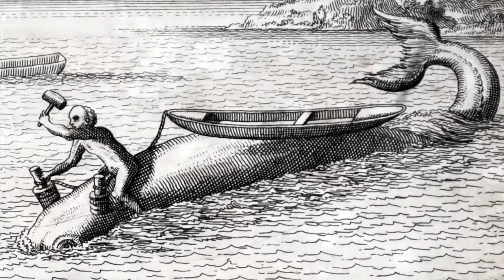Crosby-Nash In Concert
1. Eight Miles High
2. I Used To Be A King 4:55
3. Wasted On The Way 9:44
4. Long Time Gone CSN 13:19
5. Lay Me Down CSN 20:16
6. The Lee Shore Feat. David Lindley 24:28
7. Just A Song Before I Go 29:04
8. A Slice Of Time - David Crosby 33:50
9. Don't Dig Here 39:22
10. Critical Mass / Wind On The Water 44:13
11. Cowboy Movie
12. Marrakesh Express 1:00:16
13. Deja Vu 1:04:07
Set 2
14. Simple Man 1:17:11
15. Guinevere 1:20:31
16. In Your Name 1:27:10
17. What Are Their Names David Crosby 1:31:13
18. Jesus Of Rio 1:39:44
19. Camera 1:49:01
20. Orleans / Cathedral David Crosby, Graham Nash 1:54:14
21. Our House
22. Military Madness 2:04:40
23. Almost Cut My Hair 2:11:16
24. Wooden Ships 2:14:35
Encore
25. Teach Your Children 2:25:00
26. Chicago/We Can Change the World (Live) 2:29:02

David Crosby and Graham Nash In Concert was shot live at The Palace Theater, Stanford, CN on May 22, 2011